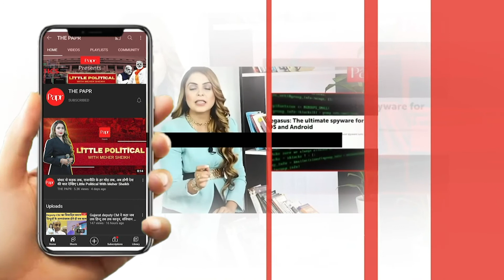Manish Gupta Hatyakand: कारोबारी हत्याकांड में आया नया मोड़,घर वालों को FIR करने से रोक रही UP पुलिस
Kanpur businessman मनीष गुप्ता की हत्या के बाद से ही UP पुलिस कटघरे में है, जिसके बाद सवाल UP के CM Yogi Adityanath पर भी उठ रहें हैं। हाल ही में हत्याकांड से जुड़ा एक नया वीडियो internet पर viral हो रहा है, जिसमें गोरखपुर के DM और SP मनीष के परिवारजनों से बात करते हुए नजर आ रहे हैं।
Title: - मनीष गुप्ता हत्याकांड: कानपुर कारोबारी मनीष गुप्ता हत्याकांड में आया मोड़, सवालों के घेरे में UP पुलिस